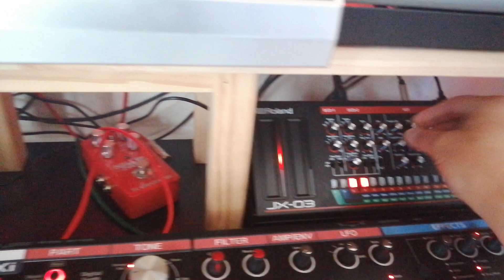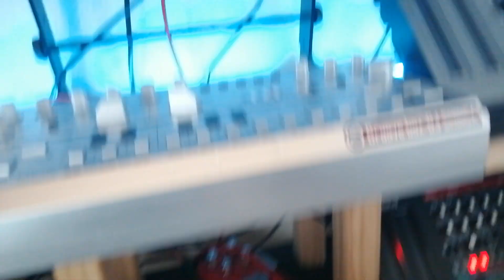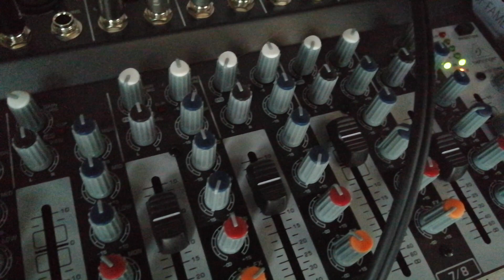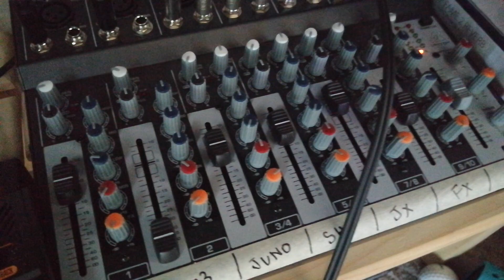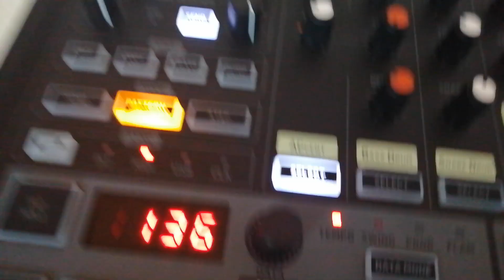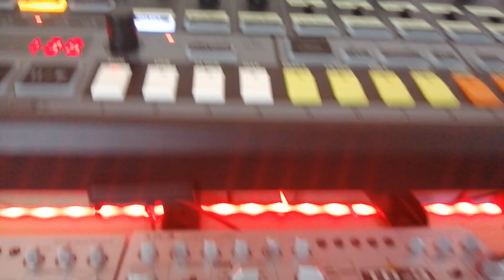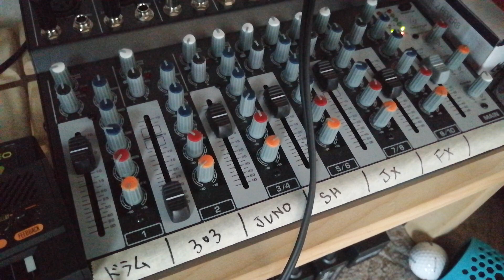録音する時に曲の音量を上げる方法！